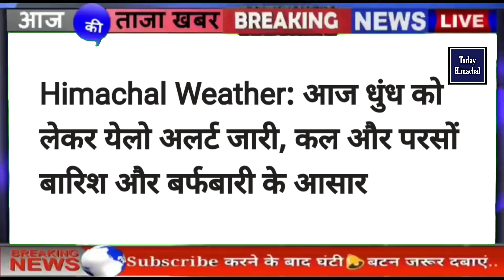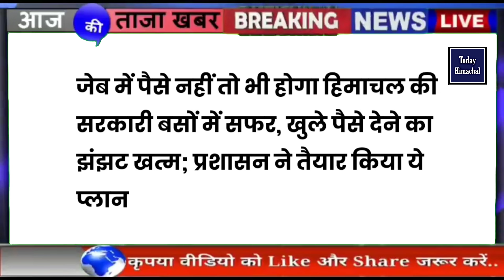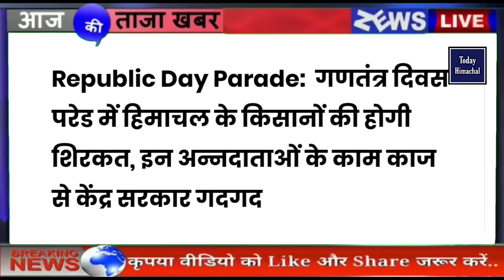🔴📶🕛 Himachal News | हिमाचल दोपहर की बड़ी खबरें | Today Himachal | hpnews | himachalnews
himachal news
himachali nati
himachal news aaj tak
himachal news

today

himachalpradesh himachal